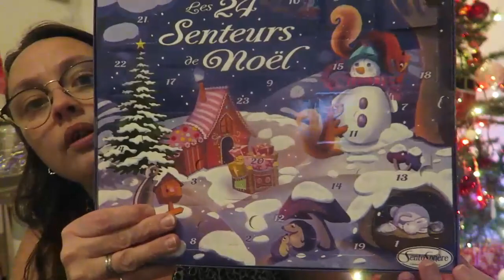069 - quoi j'ai pas le droit de rêver ? - ChristmasVlog #17